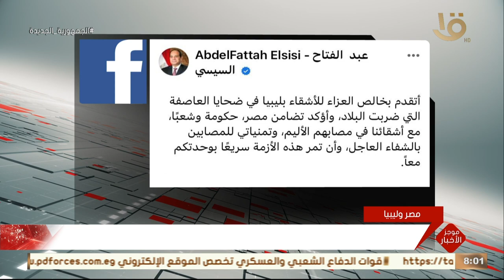موجز الثامنة.. الرئيس السيسي أتقدم بخالص العزاء للأشقاء بليبيا في ضحايا العاصفة